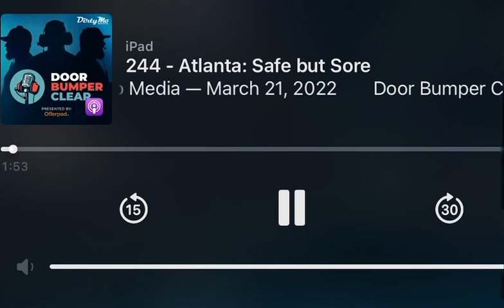Door Bumper Clear- Podcast Rap Intro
This is the alt intro for my favorite NASCAR Podcast Door Bumper Clear.